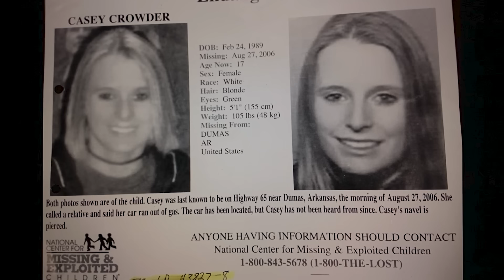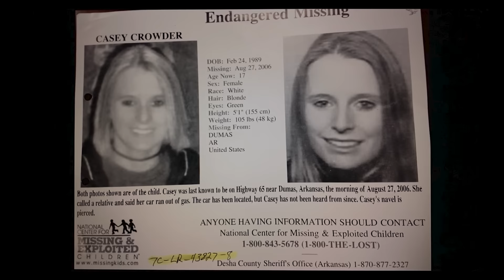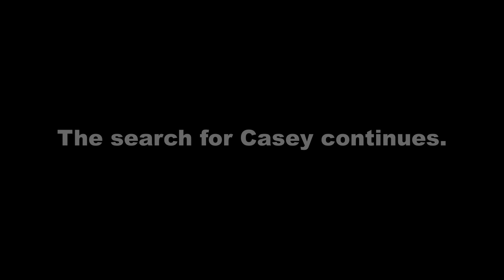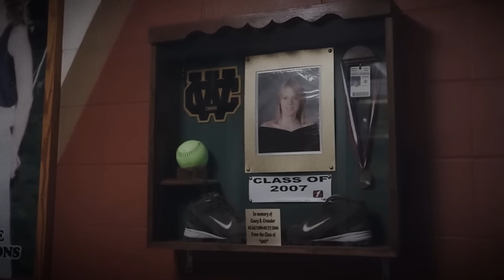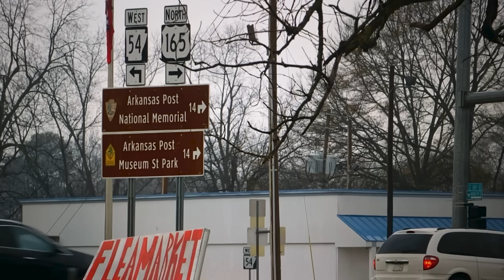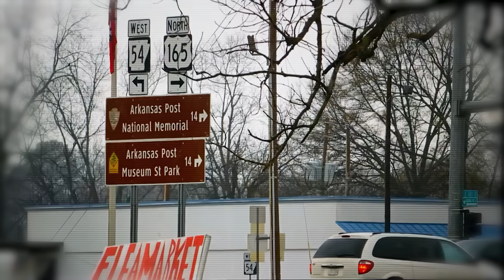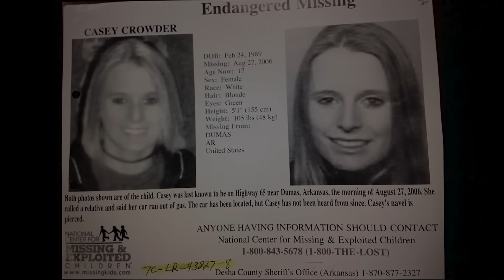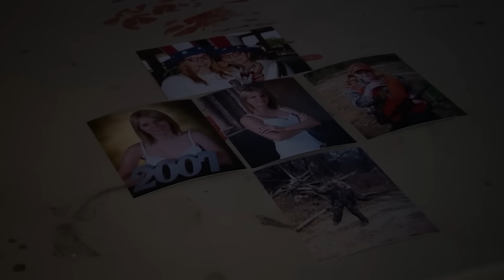17 YO Girl Goes Missing - Until Cops See This On Camera | The Case of Casey Crowder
17 YO Girl Goes Missing - Until Cops See This On Camera | The Case of Casey Crowder

On August 26th, 2006, 17-year-old student Casey Crowder mysteriously vanished without a trace while heading home after spending the night with friends. Despite extensive searches, there were no leads until FBI special agents took over the case. By analyzing surveillance camera footage, they were able to uncover the mystery of what truly happened to Casey Crowder.

Casey Crowder case, caught on camera, crime scene, true crime documentary.